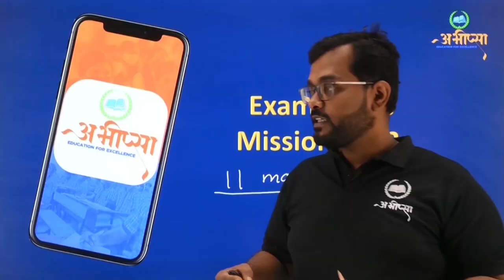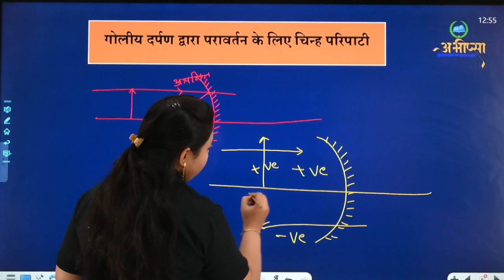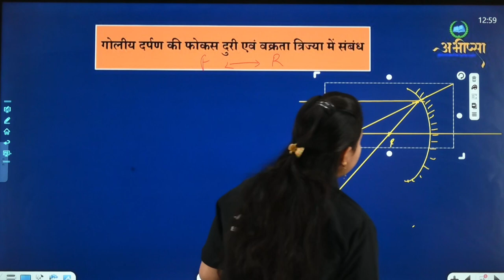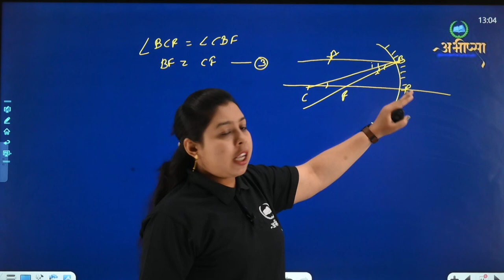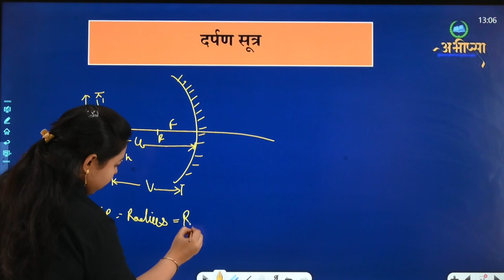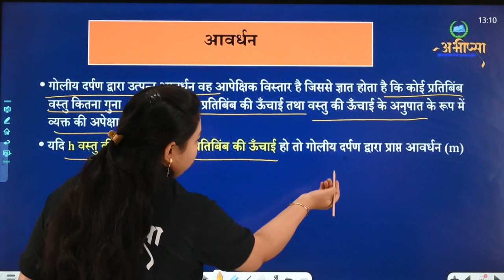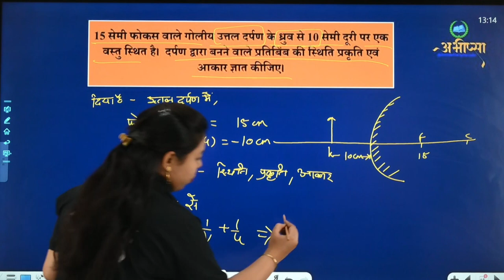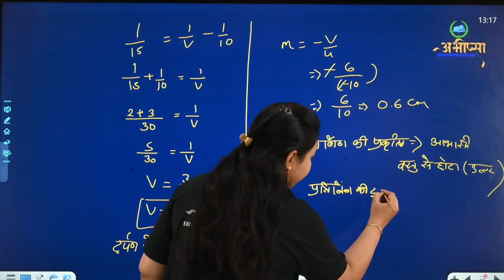प्रकाश - परावर्तन एवं अपवर्तन गोलीय सतह से | अध्याय 13 | भाग- 2| CLASS 10 | CG Board Exam 2023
प्रकाश-परावर्तन एवं अपवर्तन
समतल सतह से
गोलीय सतह
दर्पण
प्रतिबिम्ब (Image)
समतल दर्पण (Plane Mirror)
गोलीय दर्पण (Spherical Mirror)
परवलयाकर दर्पण (Parabolic Mirror)
वास्तविक प्रतिबिम्ब  (Real Image)
समतल दर्पण के द्वारा प्रतिबिम्ब रचना
अवतल दर्पण (Concave Mirror)
आभासी प्रतिबिम्ब (Imaginary Image)
उत्तल दर्पण (Convex Mirror)
प्रतिबिम्ब रचना के नियम (The Rule’s of Constructing Image)
 प्रकाश का
परावर्तन
अपवर्तन
प्रतिबिम्ब
पूर्ण अंतरिक्त परावर्तन
क्रांतिक कोण
अपवर्तनांक